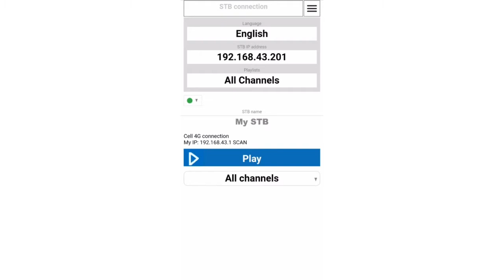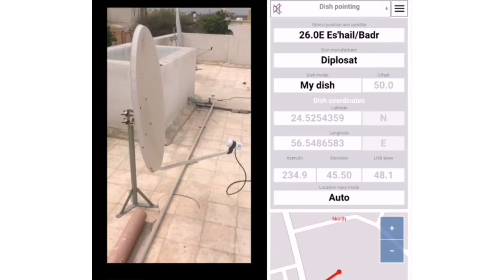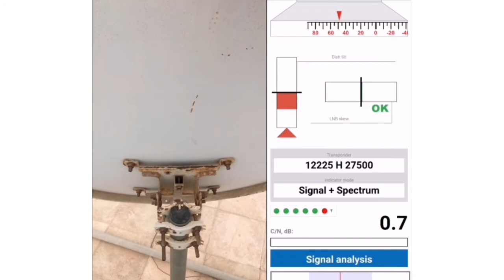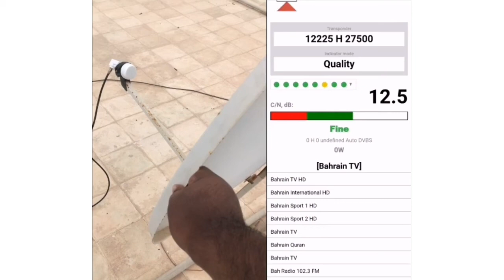.3D ضبط و توجيه الطبق بواسطة استخدام لاقط (Arabic version)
We received this video from Mohammed. Thx.

In this video, I will explain to you how to connect the 3D to the application to pointing the dish. First, go antenna option and click on antenna configuration, select the satellites and apply the 3D function to set the LNB skew and elevation angle of the dish.

After selecting the satellite and setting the LNB skew. Now, show you how to set the elevation angle of the dish and pointing the satellites also you can turn on the sound if you want, choose signal + spectrum mode, and start pointing your antenna.

If you are interested in new DVB technologies, or if you want to know more about our plans, or if you have a question – please subscribe to our Youtube channel and join our Facebook group